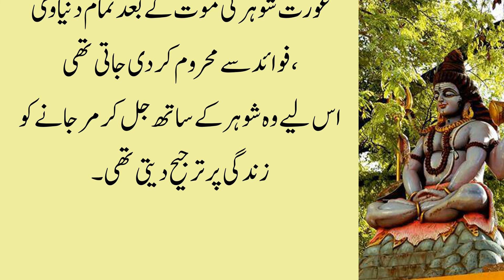Hinduism before Islam - اسلام سے پہلے ہندو دھرم کی حالت - Tareekh e Ummat e Muslimah Series | Ep#07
We are working on Series about "History of Islam". In short videos, we will try to educate new generation about our past and history.

References:
Tareekh e Islam - Akbar Shah Khan Najeeb Abadi
Tareekh e Aalam e Islam - Prof. Muhammad Naeem Siddiqui
Tareekh e Ummat e Muslimah - Molana Muhammad Ismail Rehan